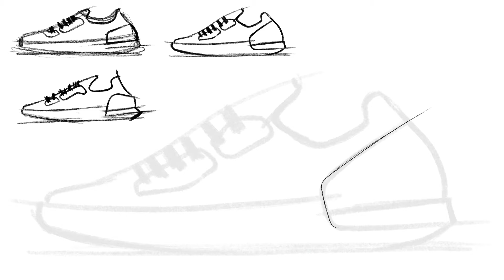Quick Take: Summer Sneaker